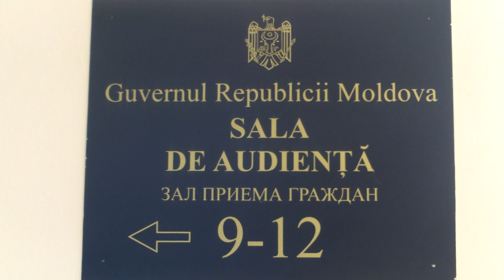Garderobiera de la Guvern continuă să ruleze hîrtie igienică - Curaj.TV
Socant, periculos si primitiv! Hirtia igienica de la Guvern continua sa fie rulata manual de garderobiera
Am semnalat problema acum o săptămînă, dar practica nu s-a schimbat, probabil e politică de stat ca fiecare centimetru pătrat de hîrtie igienică guvernamentală să fie pipăită de femeia de la garderobă.